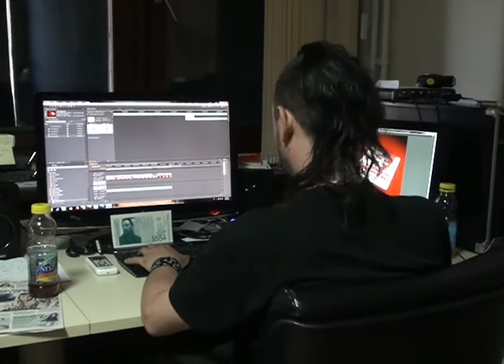PROCES NASTAJANJA REKLAME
hobotnica vs tastatura